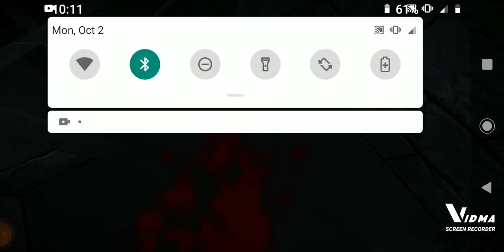his footsteps made me scream | the witch gameplay